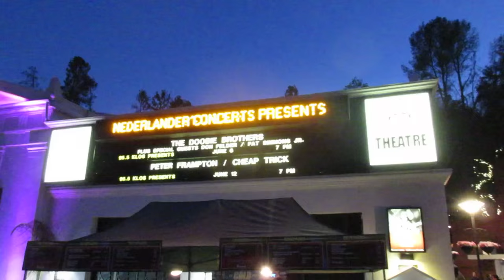SABATON & NIGHTWISH!!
Instagram: jukkadudeson, jarppidudeson, hpdudeson, jarnodudeson